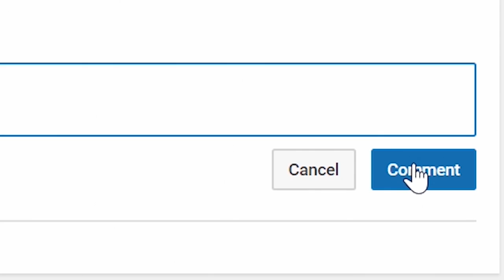NBA 2K19 Shoe Creator Jordan 13 Olive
VonInkyBaby™